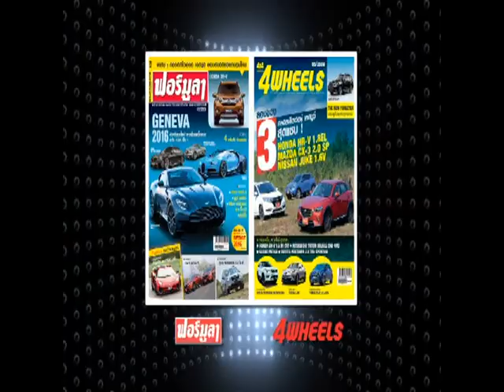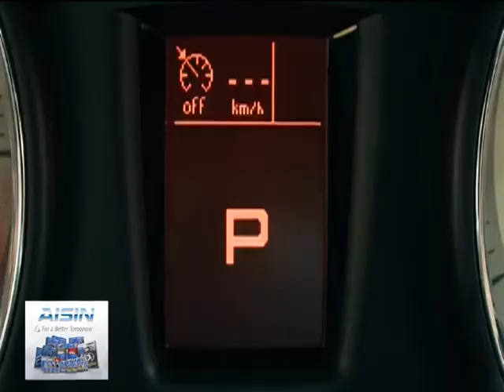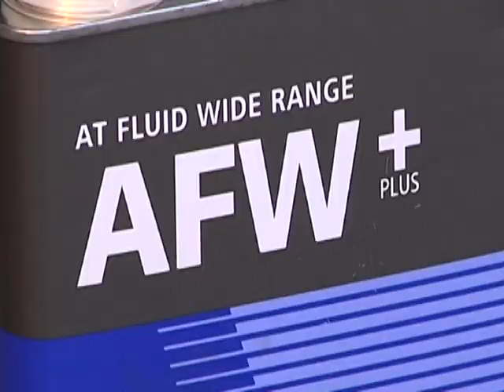speedtalk onair 17 04 2560 b4 13 55 min